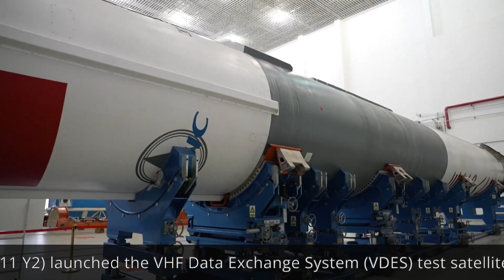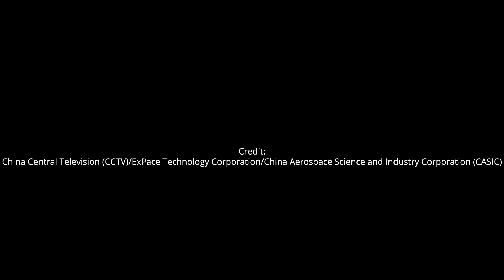Kuaizhou-11 launches VDES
The second Kuaizhou-11 (KZ-11) launch vehicle (Kuaizhou-11 Y2) launched the VHF Data Exchange System (VDES) test satellite (行云交通VDES试验卫星) from the Jiuquan Satellite Launch Center, Gansu Province, northwest China, on 7 December 2022, at 01:15 UTC (09:15 local time). According to official sources, the satellite entered the planned orbit and “will be mainly used for communications test and key technologies verification of the VDES and the automatic identification system (AIS)”. This is the first successful launch of KZ-11 (快舟十一), developed by ExPace Technology Corporation, a subsidiary of China Aerospace Science and Industry Corporation (CASIC).
Credit: China Central Television (CCTV)/ExPace Technology Corporation/China Aerospace Science and Industry Corporation (CASIC)